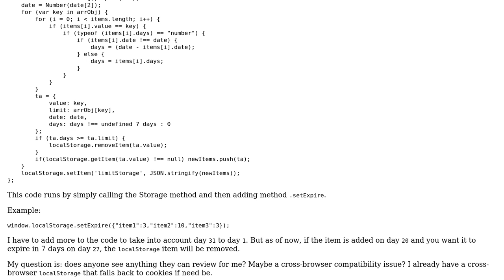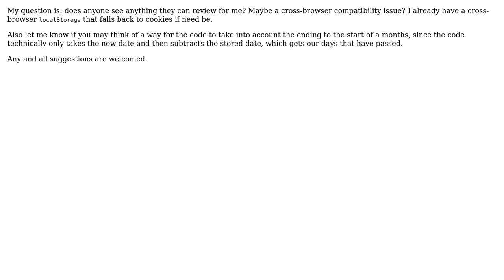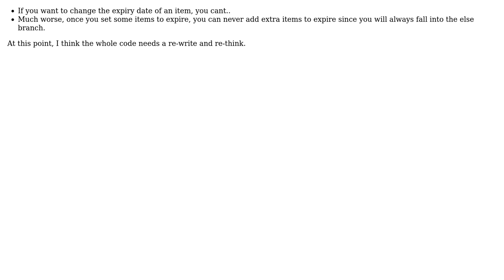Code Review: localStorage setExpire code to add time expires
With thanks & praise to God, and with thanks to the many people who have made this project possible! | Content (except music & images) licensed under CC BY-SA | Music | Images & others | With thanks to user konijn user Jamal user EasyBB and the Stack Exchange Network Trademarks are property of their respective owners. You are responsible for your own actions.